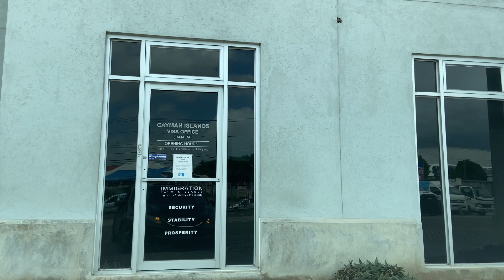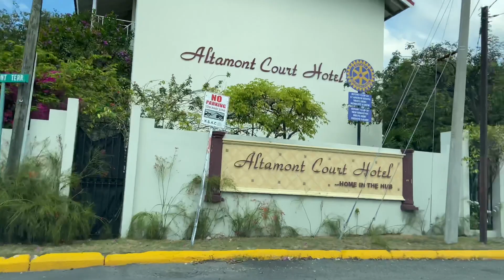Mannings Hill Road to New Kingston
Enjoy this drive from Mannings Hill Road to New Kingston. This journey includes Constant Spring Road, Half -Way-Tree Road, Winchester Avenue, Trafalgar Road and so many more. See how much Jamaica has change and how much development has been taking place.
Thank you for your interest in jamaican Insider Channel. Join our Whatsapp Group for even more information and news about Jamaica and behind the scene content by sending a message to 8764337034. I'm excited to hear from you.

🔗 Share the video with anyone you think will find it useful
Please help me to continue making videos for your enjoyment by making a donation no matter how small. This can be done via Paypal, Wire Transfer or Western Union.